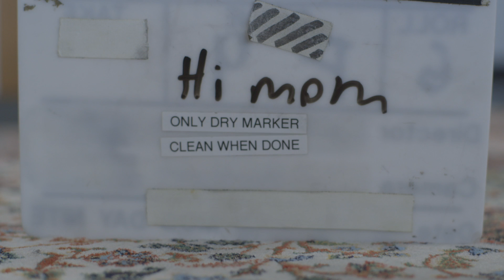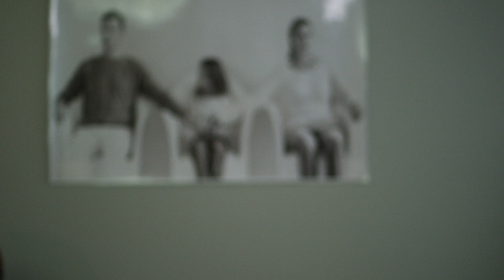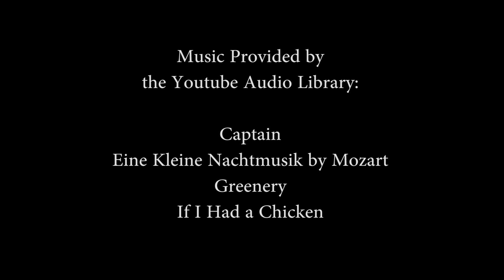Certainty Bloopers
Bloopers from the short film Certainty.